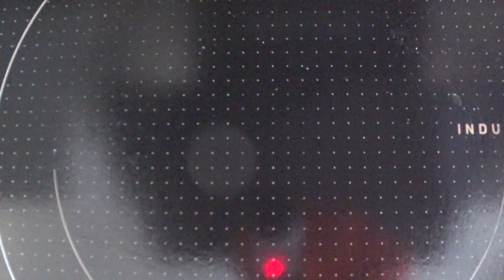Натрите половинкой ЛИМОНА плиту на КУХНЕ! 💥Результат УДИВИТ!❤️‍🔥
В этом видео Вы узнаете, как ОЧИСТИТЬ ПЛИТУ,ВАРОЧНУЮ панель,легко и просто! Хитрый ТРЮК,о котором Вы точно не знали!!!